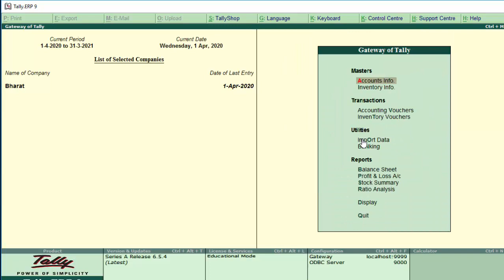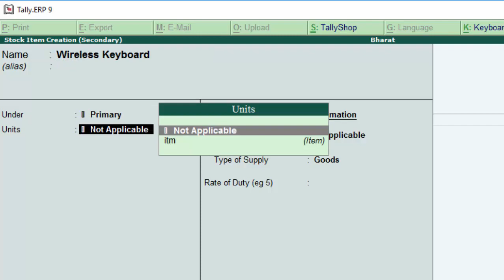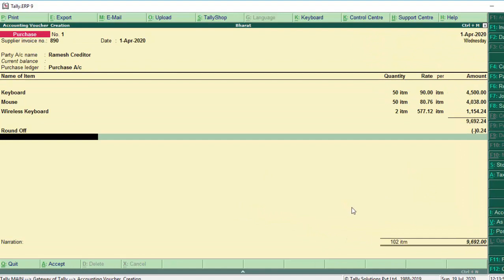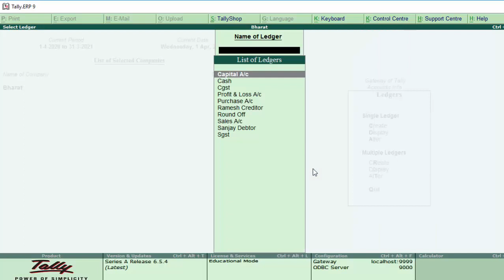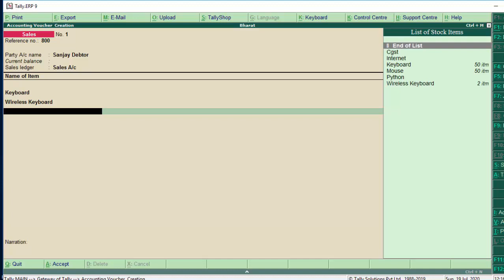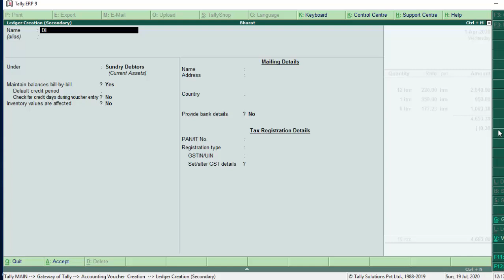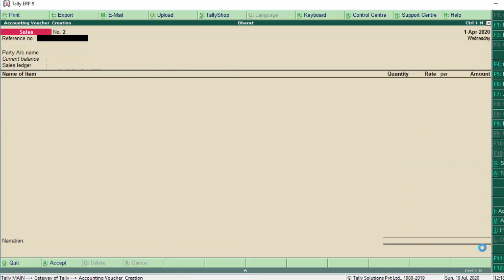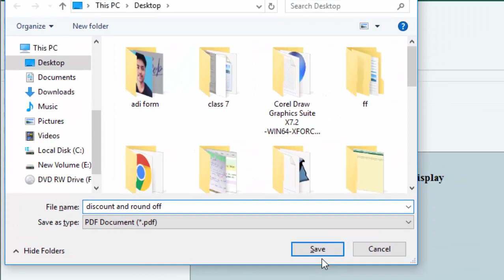How to give discount in tally erp 9 and how to create round off laser in tally erp 9